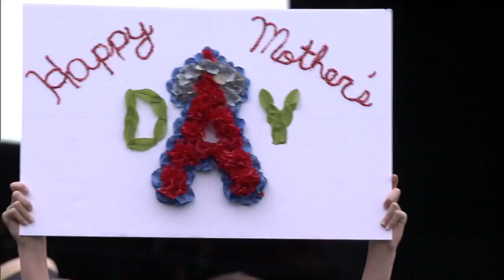5/8/16: Casali, Andriese help Rays sweep Angels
Daily Recap: Curtis Casali hit a solo shot while Matt Andriese earned the win as the Rays completed a sweep of the Angels in a 3-1 win